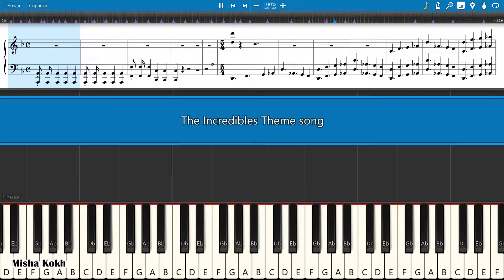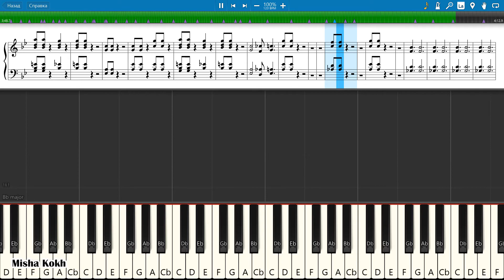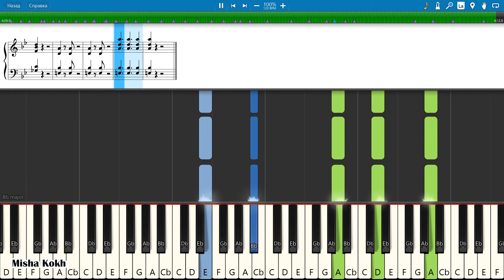The Incredibles Theme song [Piano Tutorial | Sheets | MIDI] Synthesia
How To Play The Incredibles Theme song [Piano Tutorial | Sheets | MIDI] Synthesia